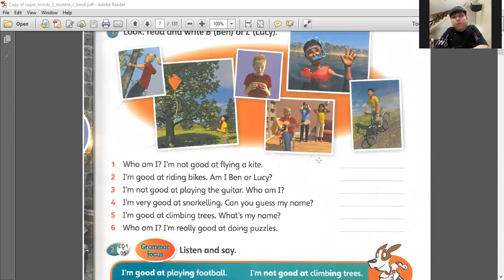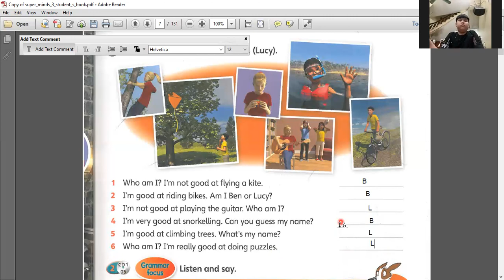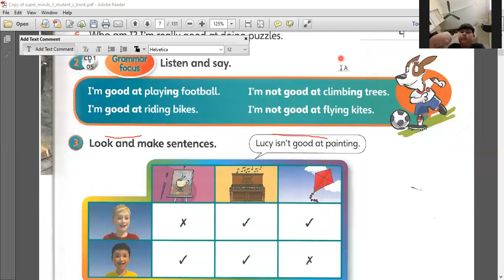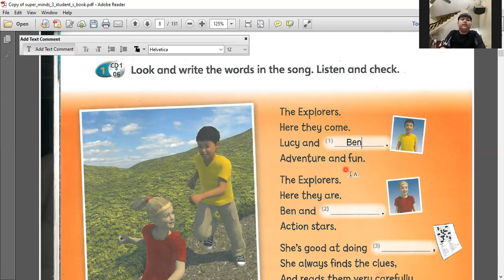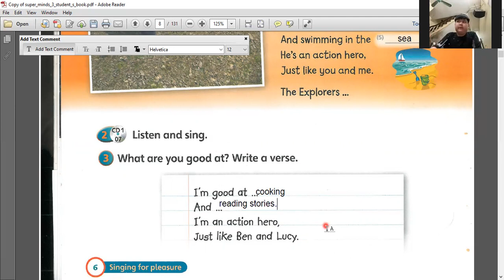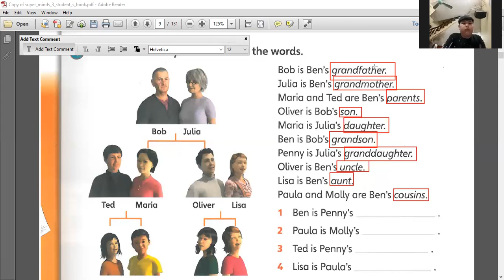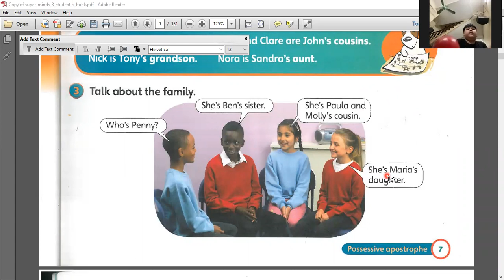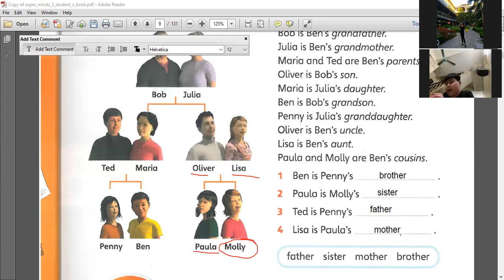Tiến Đạt day 53